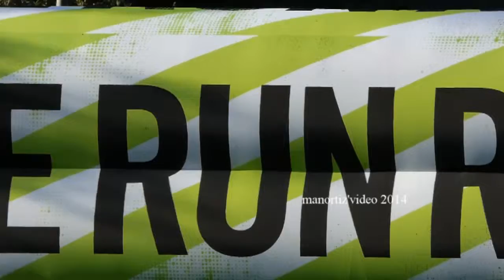We Run Rome 2014, The Start (manortiz)